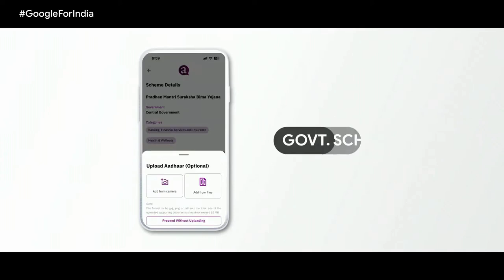'a' app - People Empowerment Platform announcement at the Google for India event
India’s leading consumer data intelligence company, Axis My India, recently announced that it is building a one-of-a-kind platform leveraging Google technology that aims to bring about a step change in people’s awareness, accessibility, and utilization of a slew of services. These include Government social welfare schemes, basic day-to-day amenities, employment opportunities, and healthcare benefits, and has the potential to benefit up to 250 million Indian households across the country.

Built on Google Cloud’s scalable and secure infrastructure, Axis My India’s 'a' app - People Empowerment Platform will use Google Cloud’s generative AI (GenAI) technology to provide relevant information about government schemes and desired communication/content to citizens based on their individual and family needs. This two-way communication will facilitate enhanced engagement with Axis My India’s Mission ‘To Actively Contribute Every day to Transform a Billion Lives’ by acting as a digital and physical ‘Jan Suvidha Kendra’ (Public Welfare Centre).